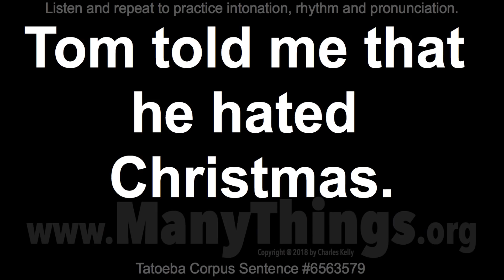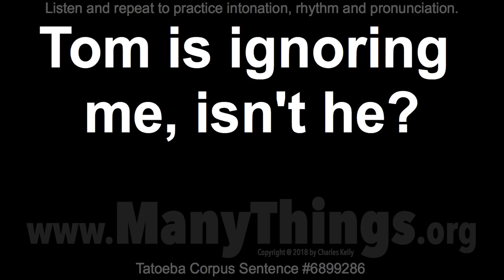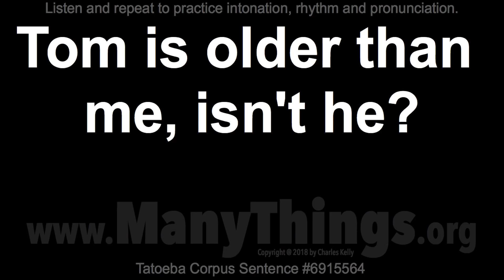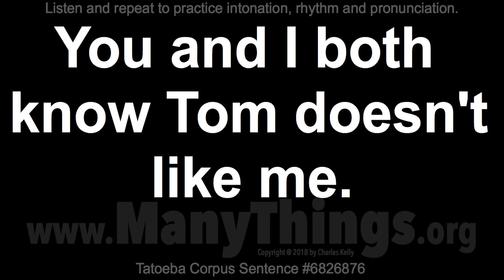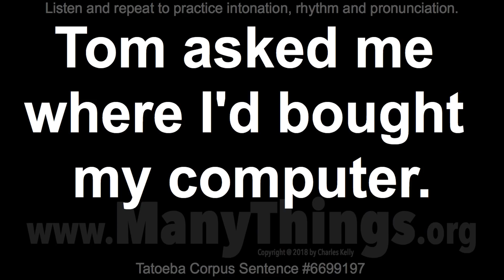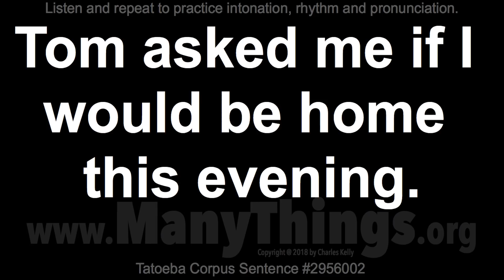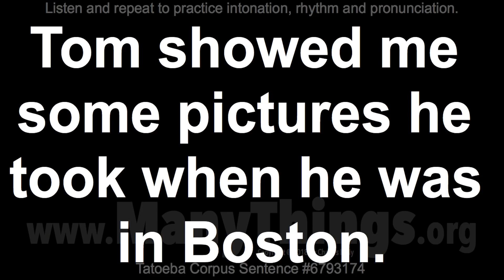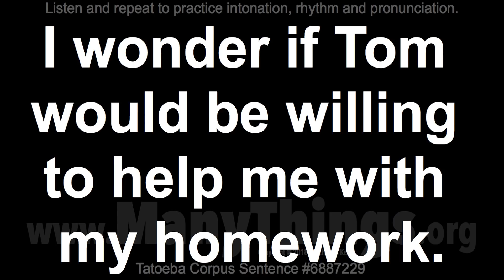Tom Sentences - 2018 #364 - 50 English Sentences with "Me"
Tom told me that he hated Christmas.

Tom asked me what he should do next.

Tom taught me how to play the guitar.

Tom told me that he'd be cooperative.

Tom is avoiding me, isn't he?

Tom told me that I looked distracted.

Tom always asks me the same question.

Tom asked me to take out the garbage.

Tom is ignoring me, isn't he?

Tom promised me that he'd come early.

Tom recommended this dictionary to me.

Tom asked me if anything had happened.

Tom is jealous of me, isn't he?

Tom asked me to close all the windows.

Tom asked me when I was going to leave.

Tom promised to write to me every week.

Tom is older than me, isn't he?

Tom asked me to help him split firewood.

Tom almost got killed trying to save me.

Tom asked me if I thought he looked fat.

Tom is out to get me, isn't he?

Tom asked me to find out where you were.

You and I both know Tom doesn't like me.

Stop calling me Tom. That's not my name.

Tom is scared to talk to me, isn't he?

Half the apples Tom gave me were rotten.

Tom still owes me three hundred dollars.

Tom let me know that I'd made a mistake.

Tom says he'll teach me how to play chess.

Tom found my wallet and returned it to me.

Tom asked me where I'd bought my computer.

Tom refused to allow me to enter his room.

Tom asked me if I thought he looked tired.

Tom already owes me three hundred dollars.

Tom borrowed three books from me last week.

Tom asked me if I would be home this evening.

Tom used to be a better chess player than me.

Half the apples that Tom gave me were rotten.

Tom told me that he's never been to a funeral.

Tom patted me on the back and congratulated me.

It wasn't until this morning that Tom told me that.

Tom told me that he would like to buy a new bicycle.

If Tom had told me the truth, I would've forgiven him.

Tom told me that he thought this book was interesting.

Tom showed me some pictures he took when he was in Boston.

Tom invited me to go with him, but I said I didn't want to.

I wasn't surprised when Tom told me about what had happened.

Tom got angry because I wasn't doing what he asked me to do.

When I stood up, I realized that Tom was much taller than me.

I wonder if Tom would be willing to help me with my homework.